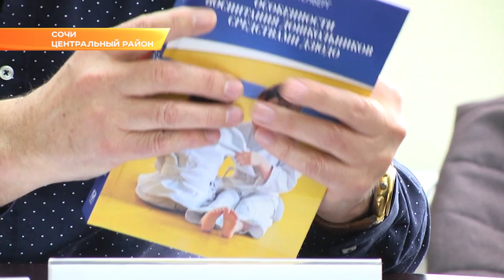В Сочи прошел семинар для тренеров по дзюдо, работающих с дошкольниками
В Сочи прошел первый в стране научно-методический семинар для тренеров, работающих с детьми дошкольного возраста «Основы воспитания дошкольников средствами дзюдо».

Семинар является логическим продолжением пилотного проекта «Дошкольное дзюдо», который стартовал в Сочи в 2018 году. Уникальность проекта в том, что дети занимаются физической культурой с элементами дзюдо, начиная с 3-летнего возраста.